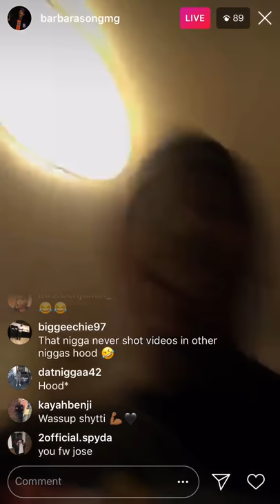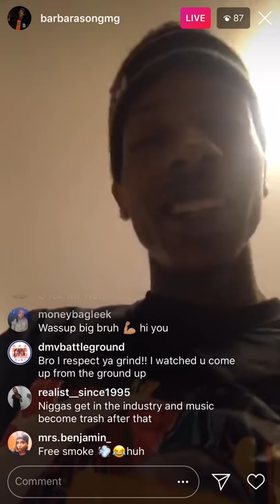Ant Glizzy disses Shy Glizzy Says Dey glitter gang now😂😂💎